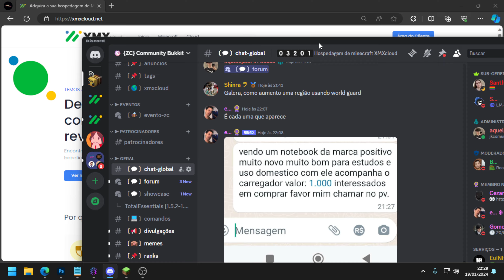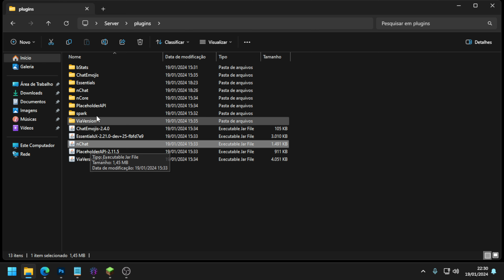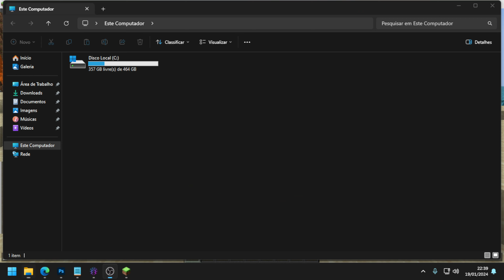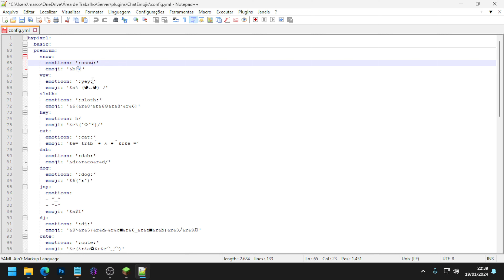ChatEmojis: Coloque Emoji no chat do servidor de Minecraft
Cupom já esta aplicado no serviço!

Links Adicionais:
ChatEmojis:

ℹ️ Informações sobre meu PC:
Processador: Ryzen 5 3600
Memória RAM: 16GB
Placa de Vídeo: RTX3060
Armazenamento: SSD 480GB/500GB
Tags Relacionadas: